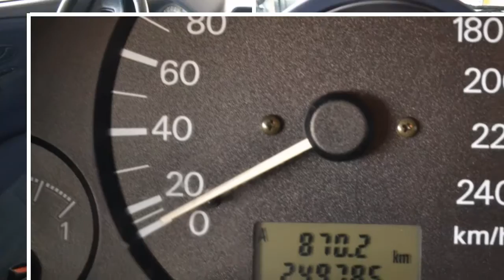Mitsubishi Carisma 1.8 GDI CLASSIC.NL Airco APK tot 09-2017 Inruil mo